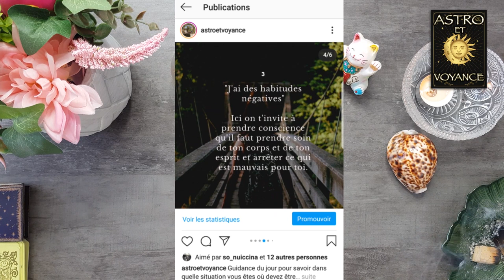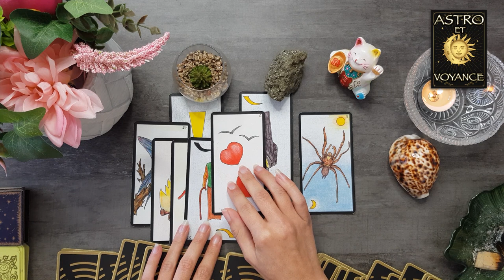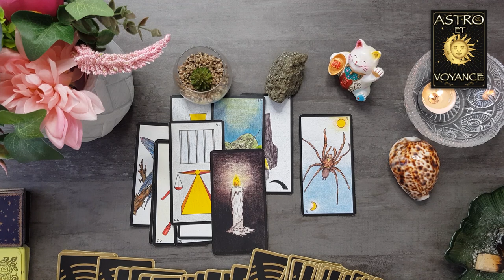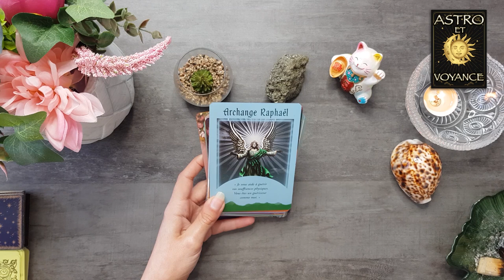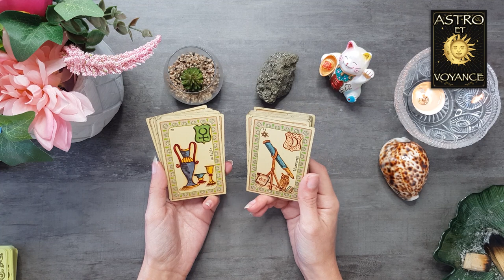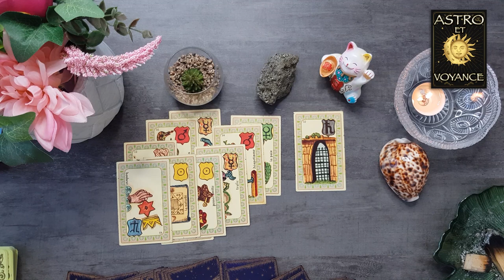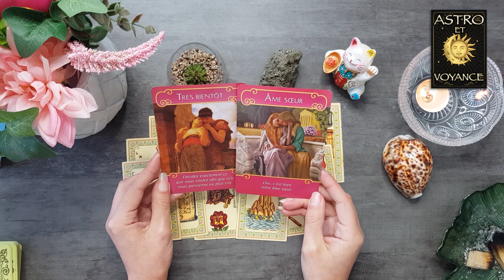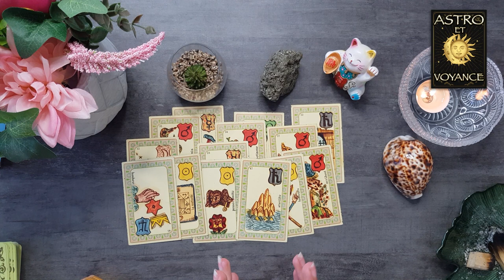TAUREAU AVRIL 2022 SENTIMENTAL & PROFESSIONNEL : Vous retrouver votre énergie !!! HOROSCOPE, TIRAGE.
L'horoscope TAUREAU AVRIL 2022, amour, travail, argent, santé, quelles seront les énergies, savoir ce qui vient vers vous avec cette guidance, ce tirage cette voyance.

LIENS DES ORACLES QUE J'UTILISE :

* oracle la voie des âmes
* oracle Gé
* oracle de belline
* oracles des medeores
* oracle des miroirs